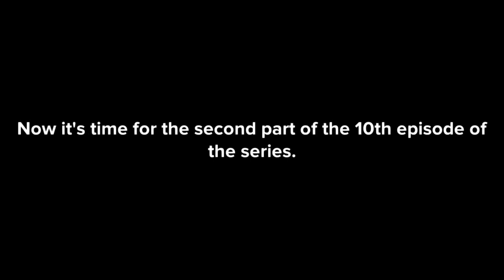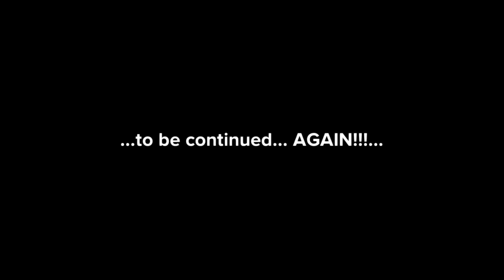Brian Wildcat's Wrestling Stars of the 2000s (episode #10, part #2) WWE in 2005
In the 2nd part of today's episode, WWE in the summer of 2005 was insane and freaking awesome. From Rey vs Eddie to Batista beating Triple H 3 times for the world heavyweight title and ended the reign of terror to ECW and more.